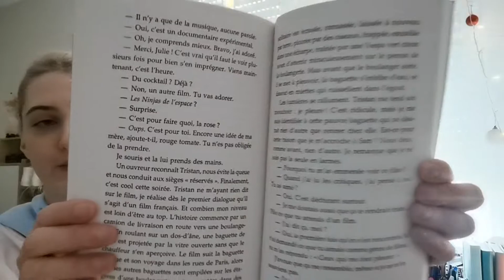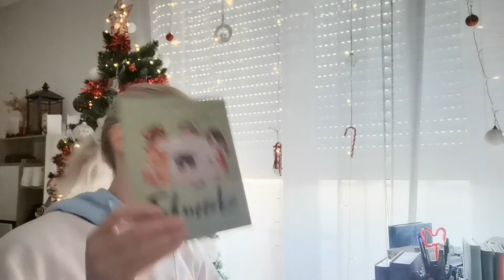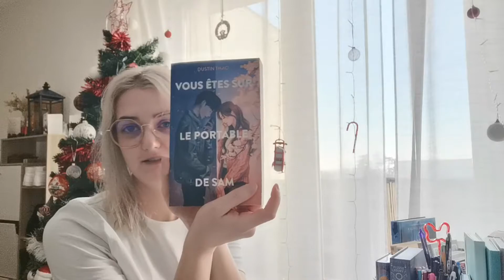Vlog Semaine 2- Beaucoup de Blabla 😉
Coucou,
On se retrouve aujourd’hui pour continuer mon expérience Youtube de l’année.
Mon vlog semaine #2.
J’espère que vous aimerez ce nouveau format.
Cette vidéo n'inclus aucun partenariat. J'ai acheté ou emprunté tous les livres dont je vous parle.
Planning des vidéos :
Tout les lundis : Unboxing, Point Lecture …. Tout mes coups de coeurs
Tout les mercredis : Vlog Semaine
Tous les dimanches : Read with Me
Hésitez pas à me dire si vous souhaitez une video sur quelque chose en particulier

Rendez-vous à la prochaine vidéo ☺️